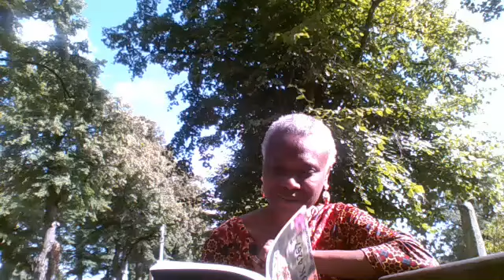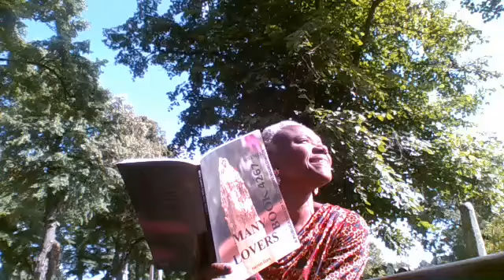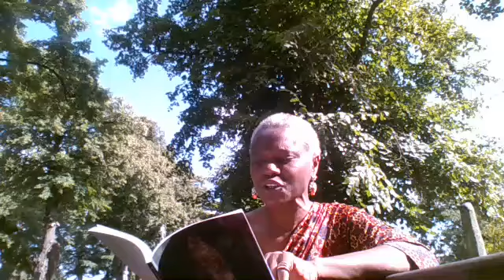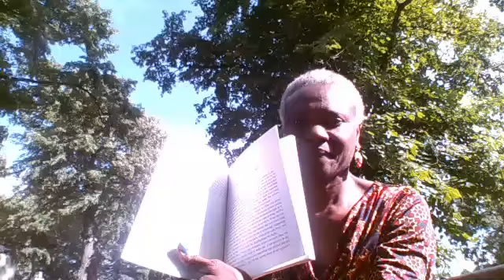BOOK 2 MANY LOVERS BOOK 4267 VOLUME 1 - AS READ ON 31.07.2017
BOOK 2 HOW DO I LOOK?
When my parent was creating me, there were many spirits at play. I experienced the air, its spirit caressed me, the wind blew by, its effect changed a number of things and its spirit moved me. The sunray touched and stayed, its spirit dwelt in me. In my creator and around my creator, the spirits played their parts. The incredible forces of the earth did not want to be left out, so all the elements came out and fully joined in. With a mind of their own, they generously added themselves to what’s on their path. My creator was on their path and so was I, and I remain on their path.  The air gave generously and got mixed in. The sun rayed generously to become part of me. At night the moon visited whilst my creator slept, its beautiful changing face beamed all night as it kept watch. It was a keen observer and did not miss a thing. So we would converse until the morning comes on its shift. What no one knew is that the moon knew what my creator did not know and continued to smile at the thought of all it witnessed happening around me. My creator was in the dark, what some call sleep, but the dark was in me, surrounded me, highlighting the light.